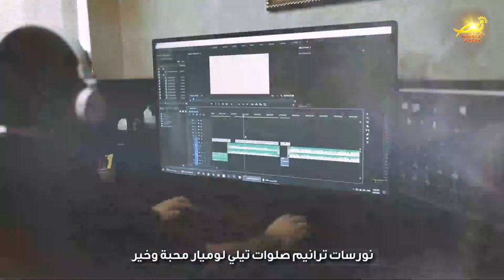نورسات الأردن : صباحكم نور الحلقة 56